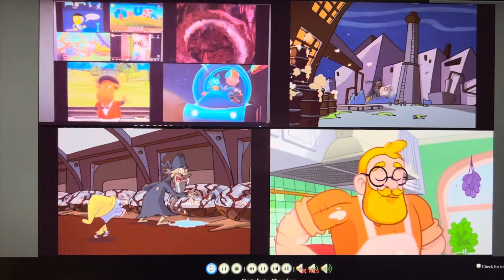Up to faster 10 parison